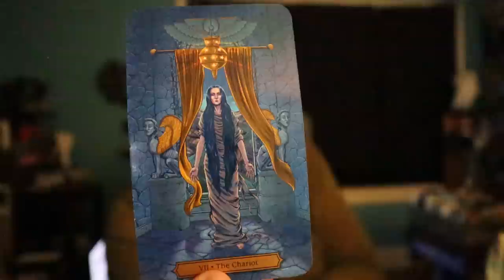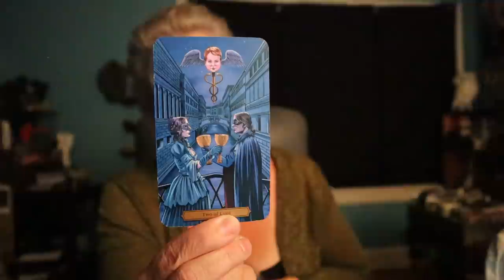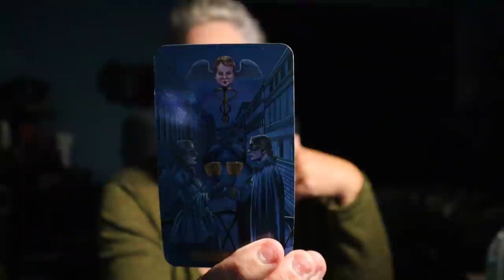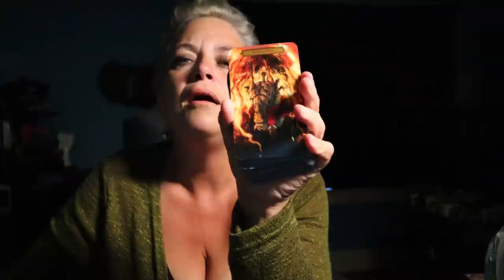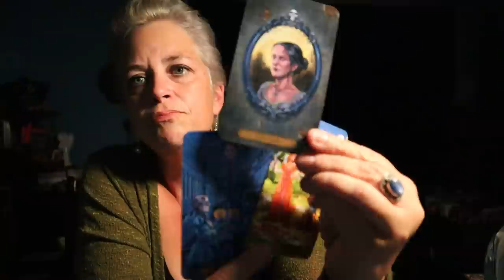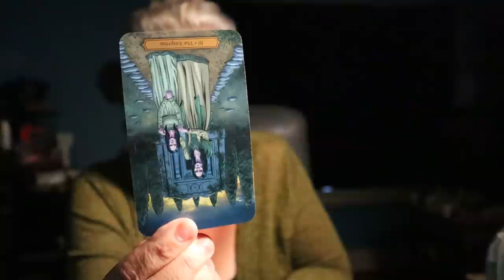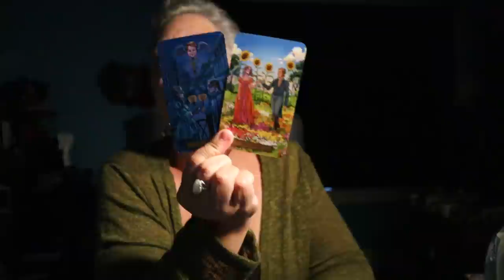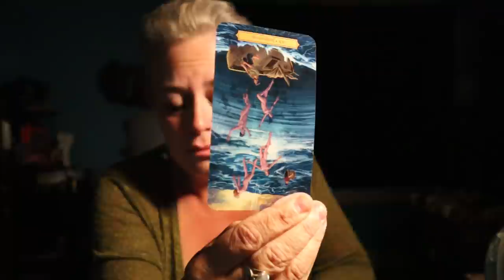The Daily Vibe ~ 7777 An Ending That Leads to a Beautiful Union ~ Daily Tarot Reading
We had the chariot, a 7, The seven of wands, the seven of swords and the 7 of pentacles. 7777, 7 is a number from heaven.